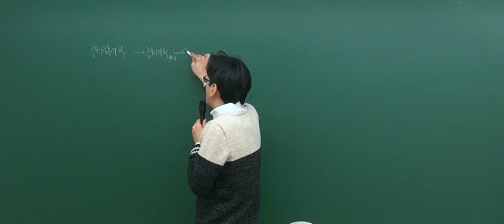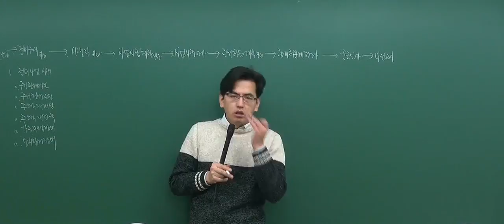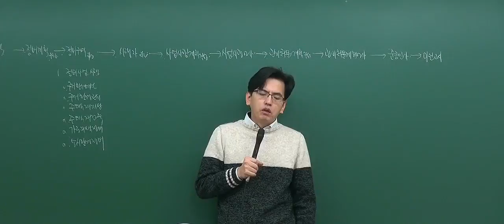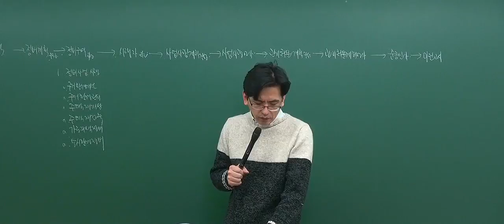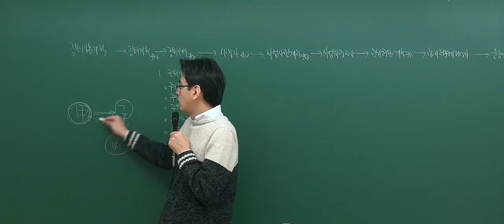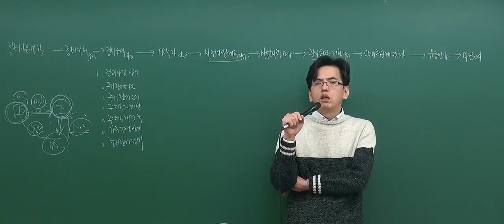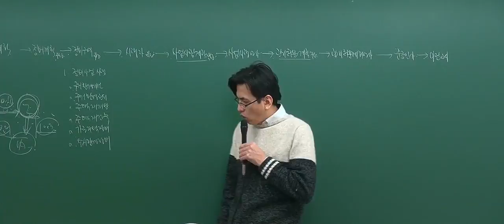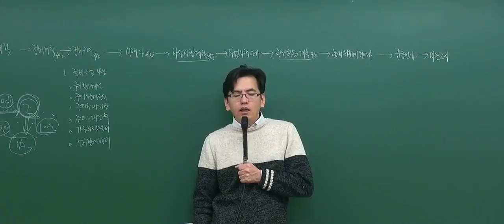[2017기본_6회1강] 공인중개사 강의_부동산공법(김동영)_정비사업의시행자